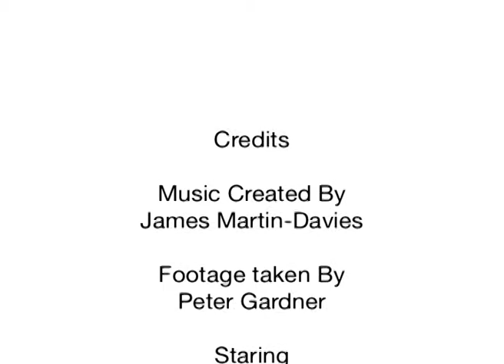Synesthesia Video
FD Applied Digital Media year 1 video about synesthesia.

Sound Created by DJMD